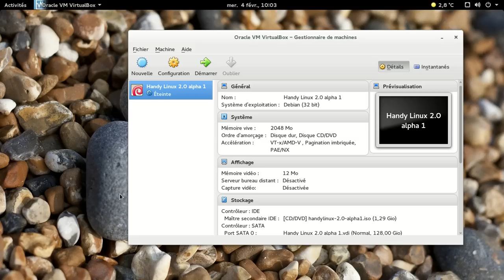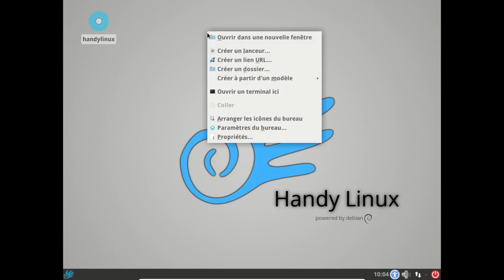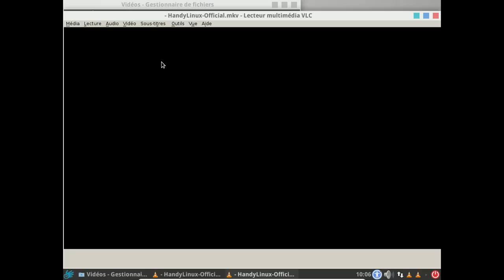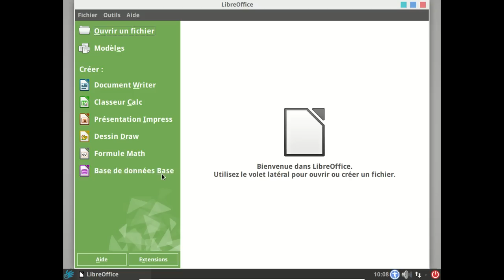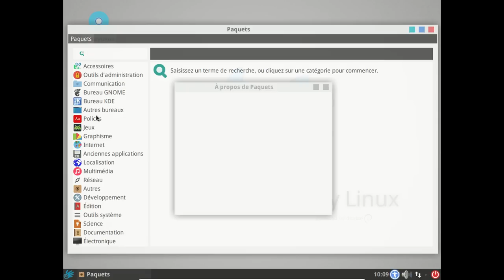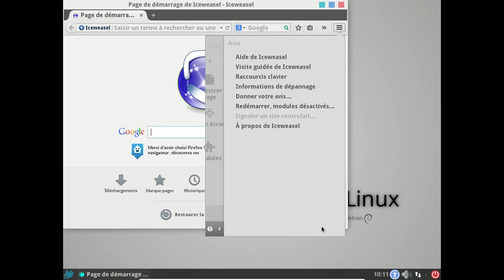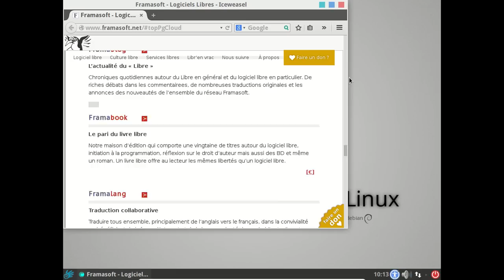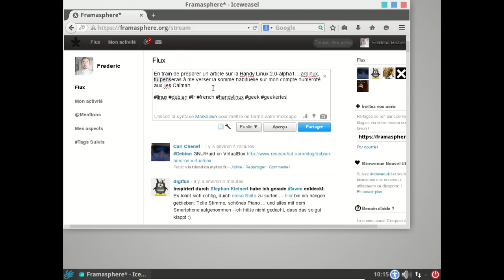Handy Linux 2.0 alpha1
Debian GNU/Linux Jessie + Xfce + HandyMenu.

Version de développement.